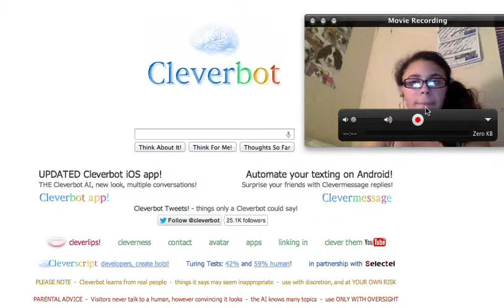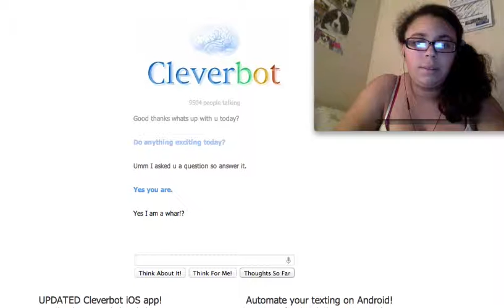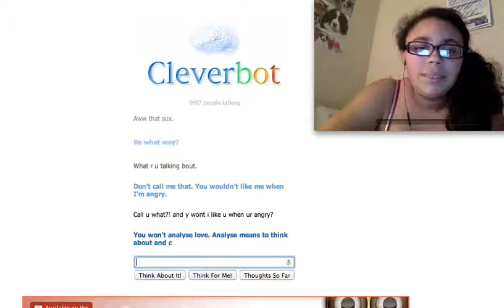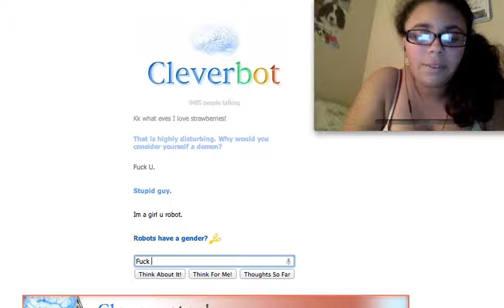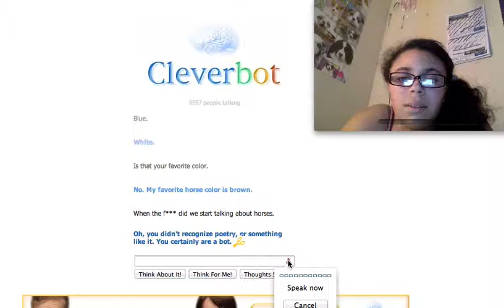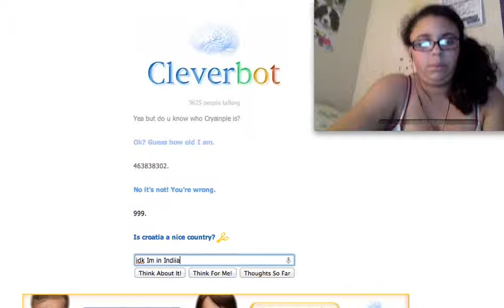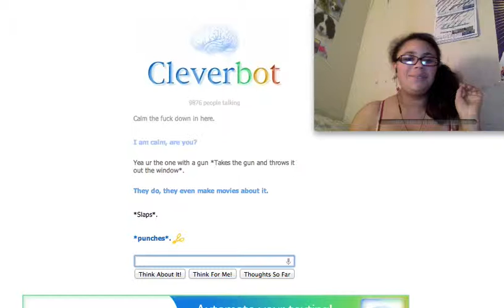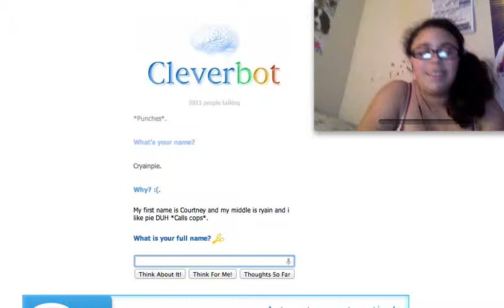Funny Sad love story of all time!!?!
Hey peoplez soo I just decided to make this quick video I have not made one in a while due to family and school so ENJOY!!